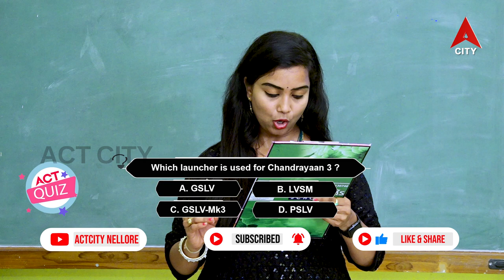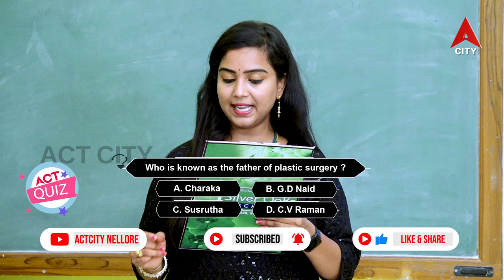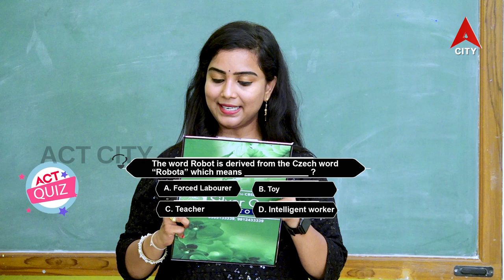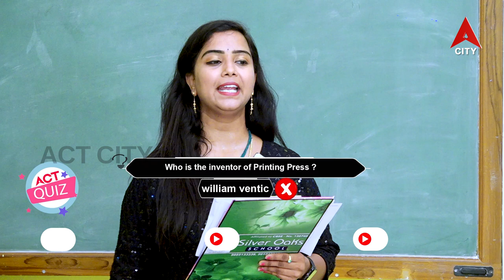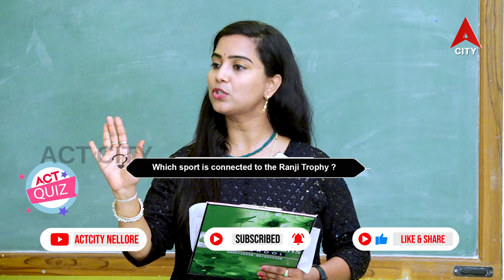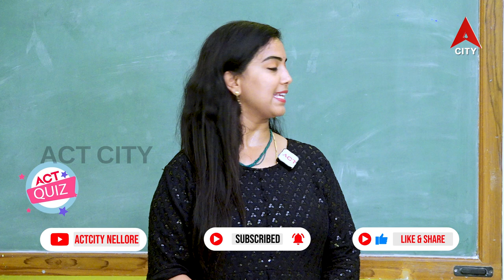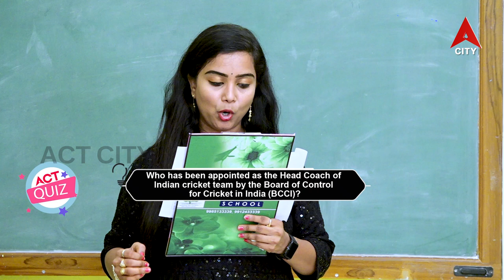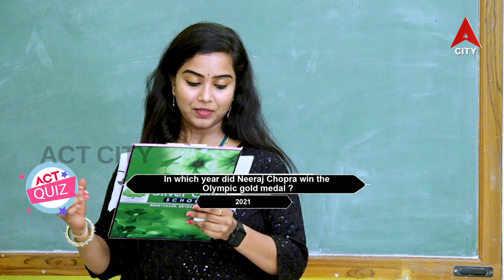Quiz//Silver Oaks School//Nellore